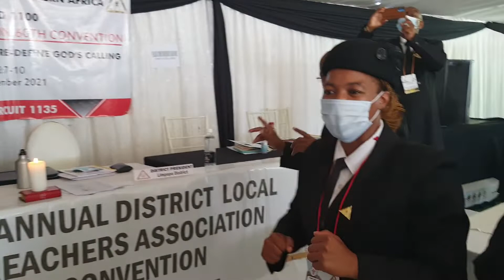LPA Limpopo 2021